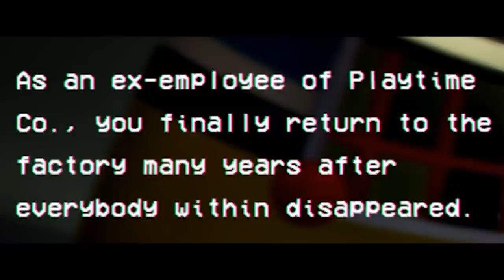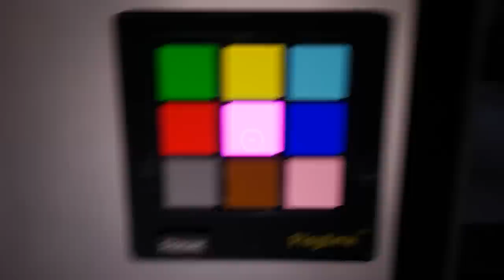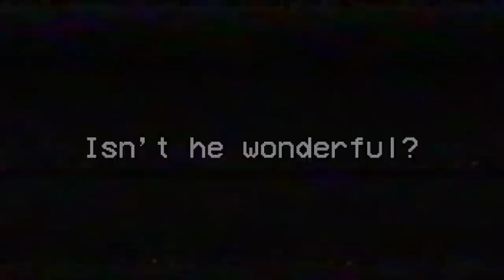I AM A WIMP #015 - Poppy Playtime (AMAZING AND TERRIFYING)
Welcome to a SPECIAL Episode 15 of I AM A WIMP! Today we are reacting to and playing Poppy Playtime. This scary game is absolutely AMAZING and TERRIFYING, but in the best way! I know that coryxkenshin, markiplier, and jaykubzscouts have played this, so I thought I'd check it out! This is more than just oddly terrifying, poppys playtime chapter 1 is the most scared I have ever been in an i am a wimp video! Enjoy!